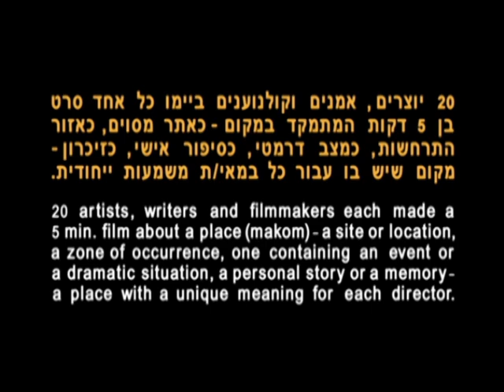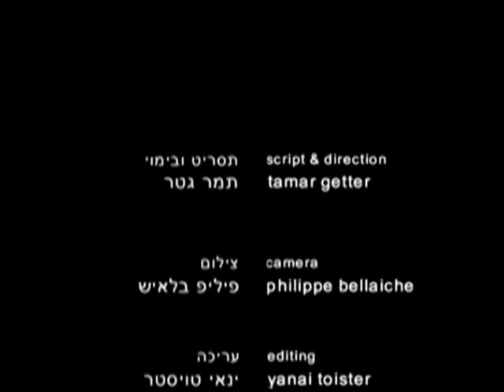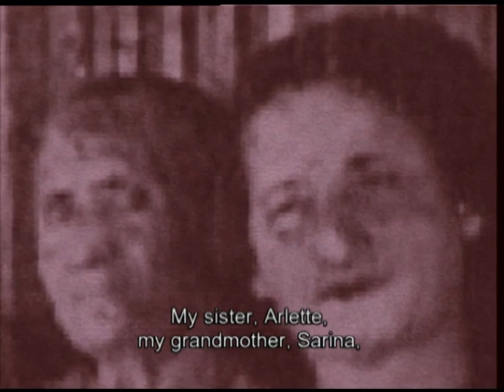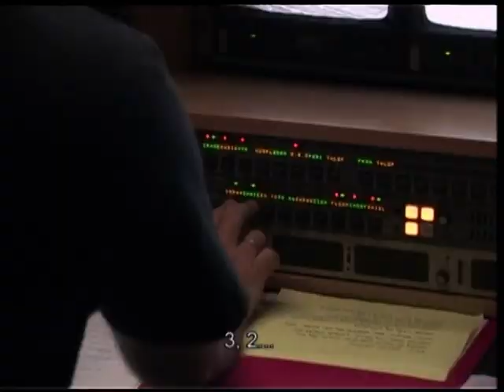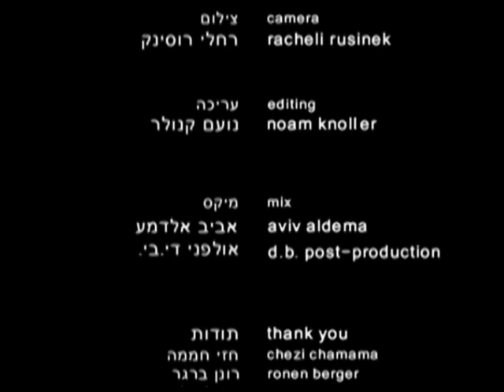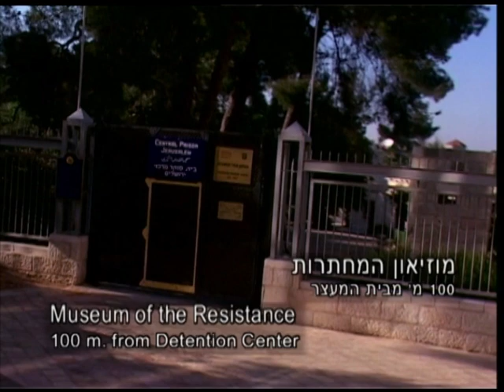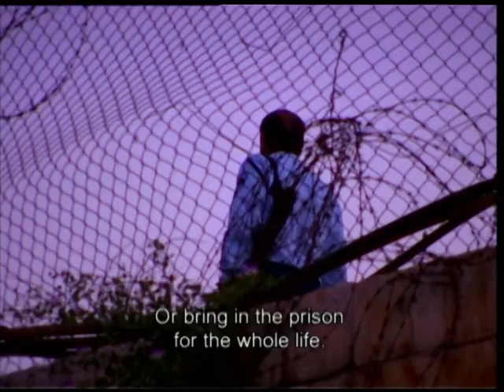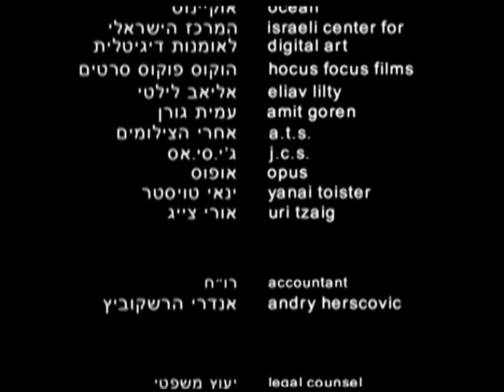Makom Project - part 1 English subtitles 540p